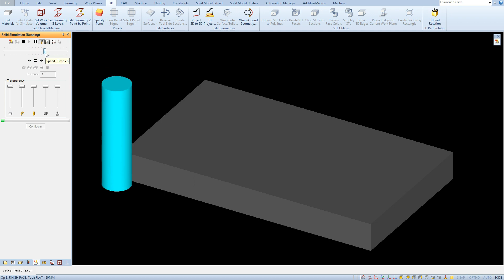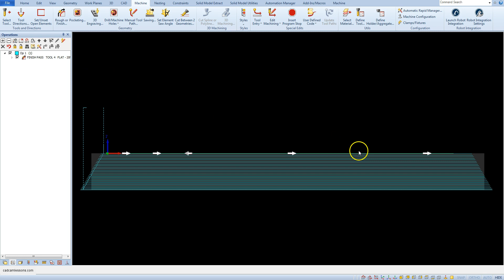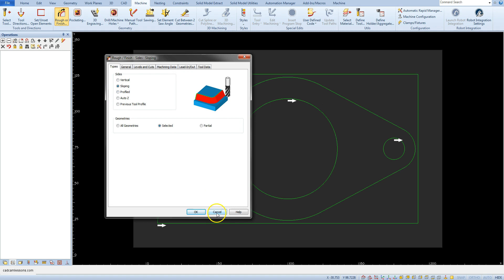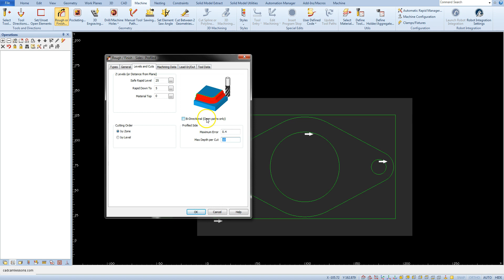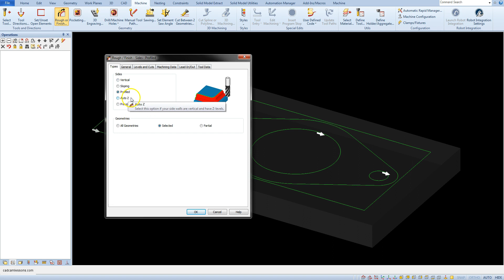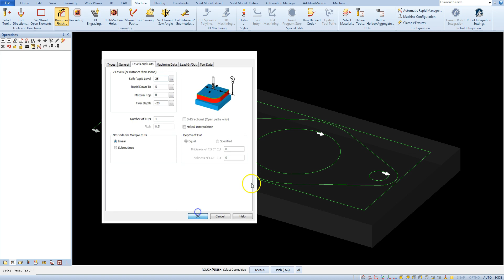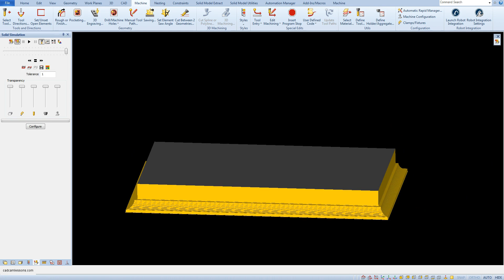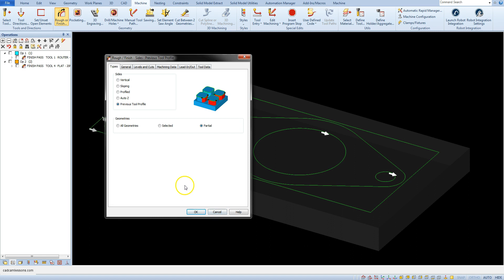Contour Machining part 1 - Types Tab - Alphacam Tutorial - 021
Rough or finish startegy in Alphacam is the strategy for contour machining. Let's start!

Alphacam Video Tutorial!